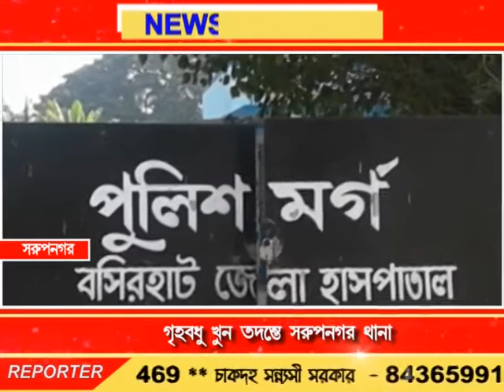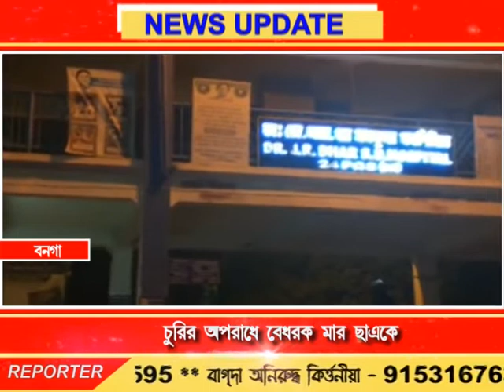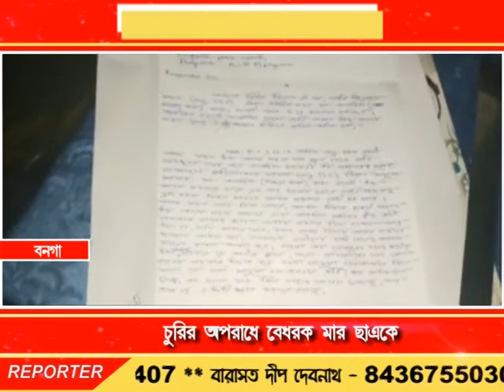Bengal LIVE | 04-12-18